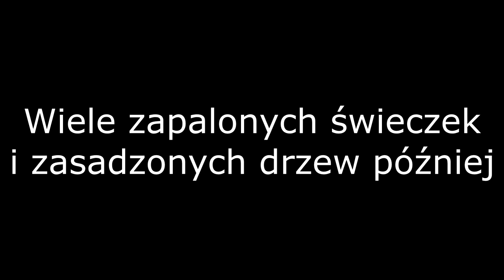Wspólne deklaracje ekumeniczne - wyjaśniam w 20 sekund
Jak wyglądają wspólne deklaracje ekumeniczne z pompą ogłaszane jako wielkie sukcesy i kamienie milowe rozwoju ekumenicznej teologii? Wyjaśnia ks. Szymon Bańka FSSPX

Osobom pragnącym głębiej zapoznać się z problematyką ekumenizmu polecam bardzo dobry tekst z czasopisma "Zawsze Wierni": "Od ekumenizmu do apostazji":